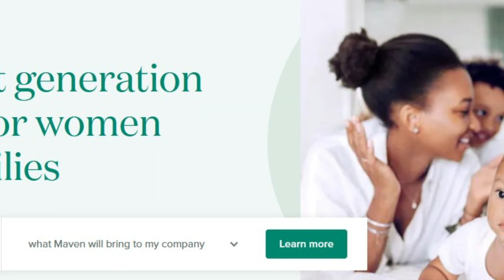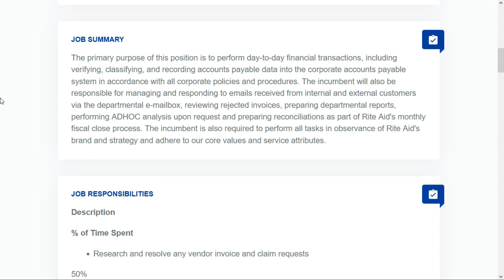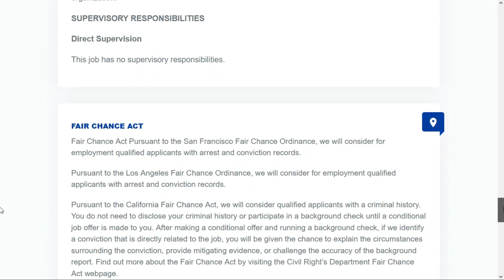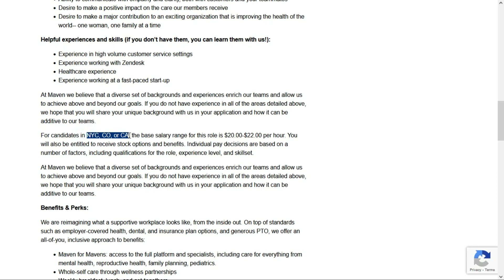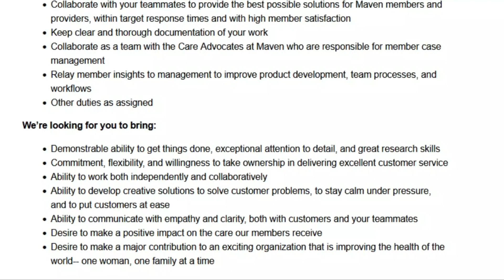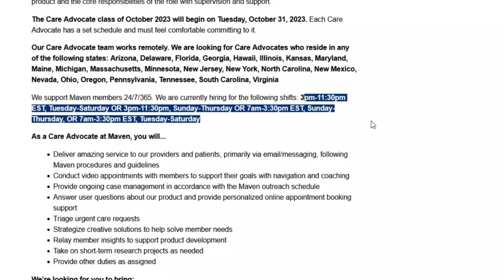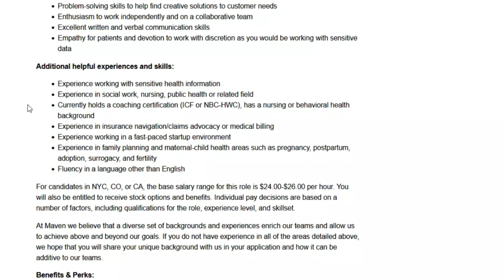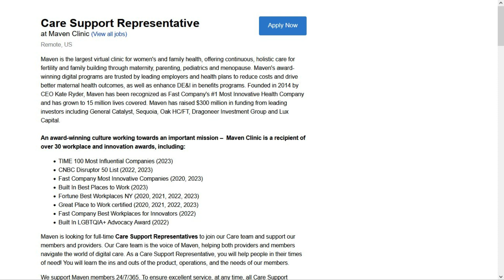3 NO PHONE Remote Jobs Hiring Now - Days, Nights & Degree Not Needed - WFH 2023 | USA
I'm sharing 3 remote jobs where you won't be tied to the phone all day.  2 of them offer a variety of shifts.

*JOB RESOURCES (many free)*

*MY DISCLOSURES*

Remote & work from home job go fast !  I do my best to bring you the most recent job leads.  If you click the link(s) and get an error or "page not found"  message, or you're re-directed to the company's careers page, that means the company is no longer taking applications and has taken down the job posting.  I have no control on how long a job is available so I encourage you to apply ASAP.  Good luck !

Grab one of these no phone work from home jobs before someone else does !